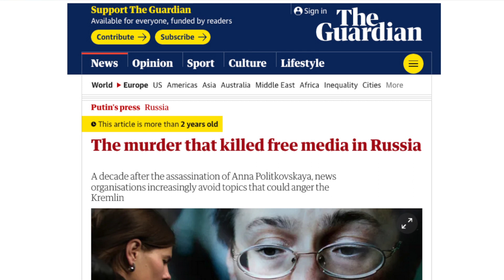Hear Their Stories: Slain Journalist Anna Politkovskaya's Story as Told by Agnès Callamard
In the lead-up to the one-year anniversary of journalist Jamal Khashoggi’s murder, Agnès Callamard, director of Columbia’s Global Freedom of Expression initiative and a United Nations Special Rapporteur, spoke to Columbia News about the threats journalists face around the world.

In 2004, Russian journalist Anna Politkovskaya was working for Novaya Gazeta, an independent newspaper in Russia that is still one of the few independent newspapers in the country. She rose to prominence for her reporting on the Chechen War and abuses committed by the Russian military during the conflict. In October 2006, Politkovskaya was murdered in the elevator of her apartment building.